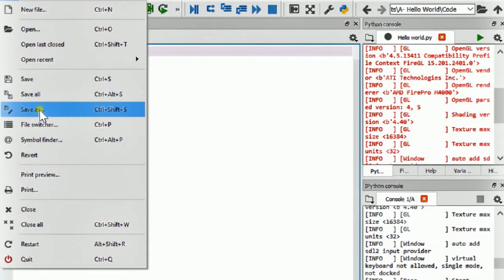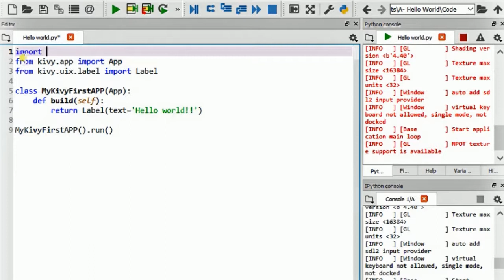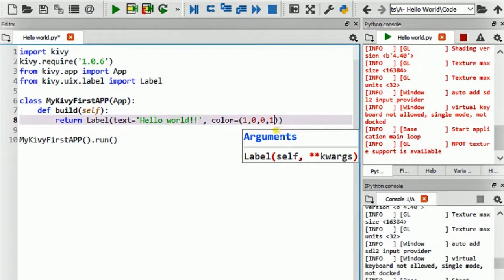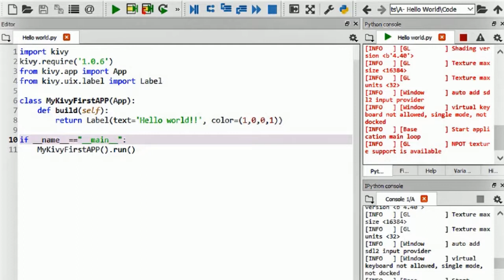Crash course Kivy lesson 1: Hello World!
and get the course "Kivy the Basics and Beyond " at a discounted price on udemy.
follow the link below to find the discounted price course on udemy   site:

If you have any question shoot me a message